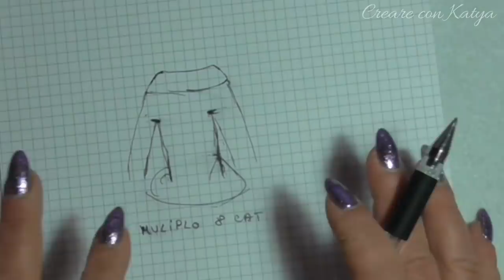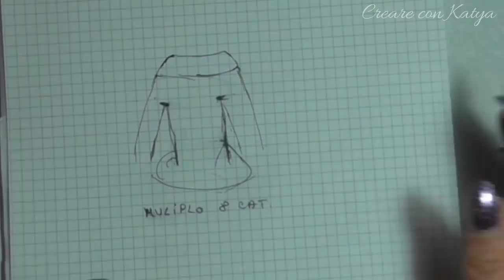UNCINETTO: PULLOVER "PRIMAVERA"Taglia 42/44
Ciao a tutti, oggi vi spiego come realizzare questo magnifico pullover lavorato all'uncinetto, la primavera si avvicina, e ho voluto usare un filato d'effetto, un punto facilissimo anche per le meno esperte,con una tonalita' di rosa molto femminile, credo che sono ingredienti perfetti per questo bellissimo maglione
TAGLIA 42/44 HO utilizzato 400 gr di filato ALIZE ABIYE con paillettes
Gomitolo da 100 grammi in 410 metri
80% acrilico
10% poliestere
5% lurex
5% micropailettes
 spero che anche questo progetto vi piaccia, in caso fatemelo sapere nei commenti, e anche se non vi piace fatemelo sapere lo stesso, se i miei progetti vi piacciono iscritevevi al mio canale e attivate la campanellina, in modo che quando pubblico un tutorial vi arriva la notifica! Vi lascio il link della merceria di Giuseppe Coleti

Giuseppe Coleti tel  0823/441222
 se volete interagire con me, mi trovate nel mio gruppo facebook
 grazie a tutti e al prossimo tutorial ciao